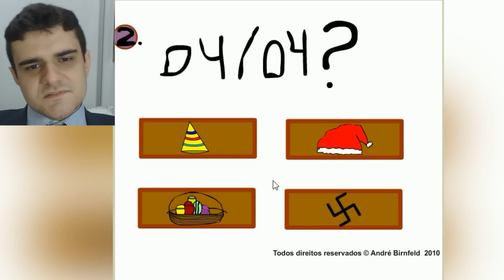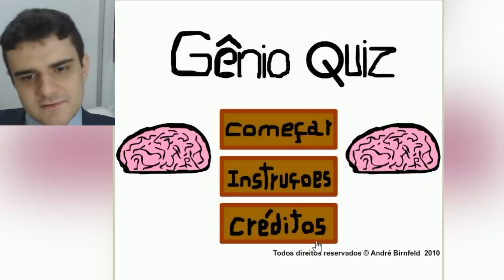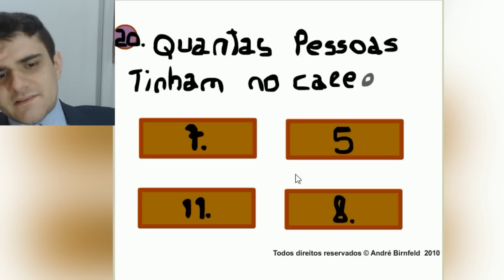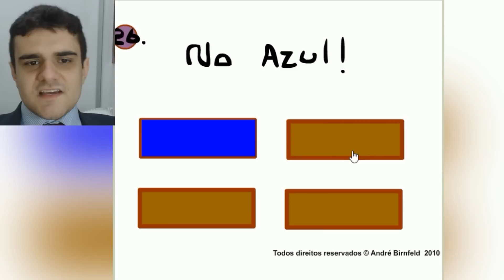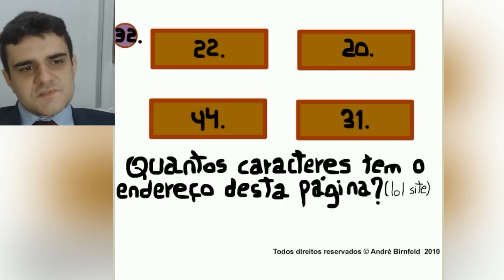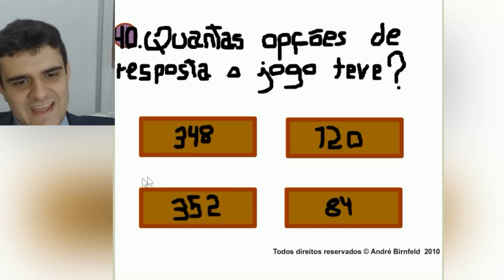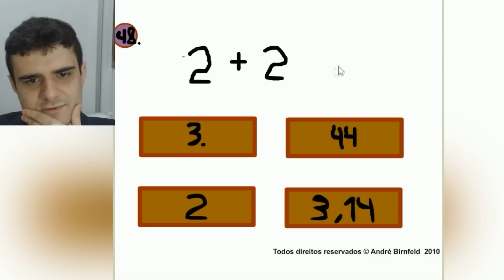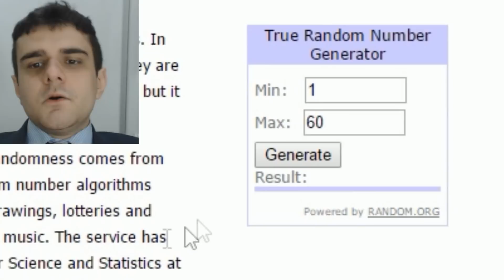GÊNIO QUIZ É IRRITANTE DEMAIS! - HUEstation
Eu nunca pensei que um simples jogo de perguntas e respostas como Gênio Quiz fosse ser tão SACANA, TRAIÇOEIRO, IRRITANTE E... bem, não vamos nos exaltar, não é mesmo?

...OU VAMOS?
MEU DEUS QUE JOGO DESGRAÇADO